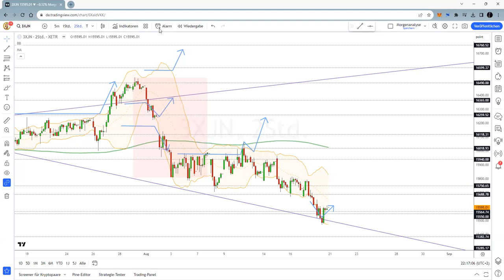Dax Analyse 20.08.2023